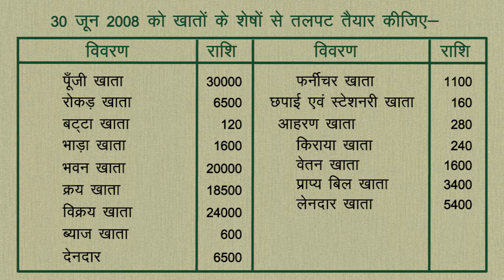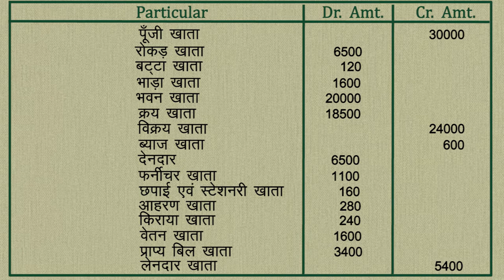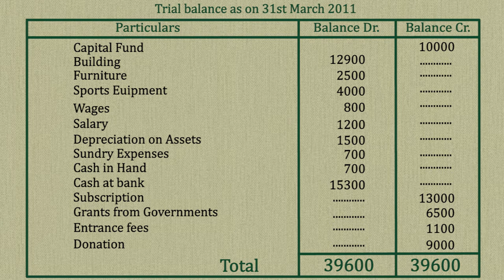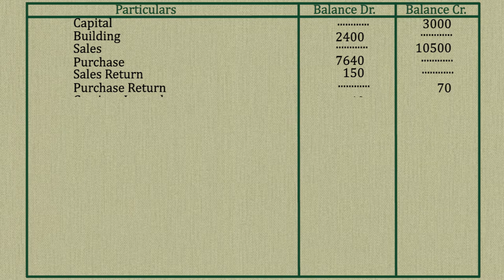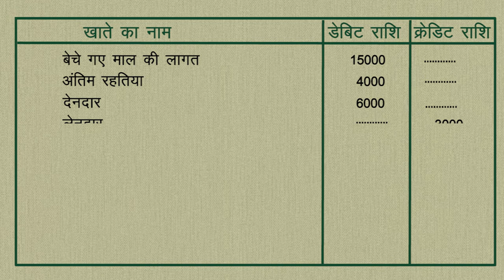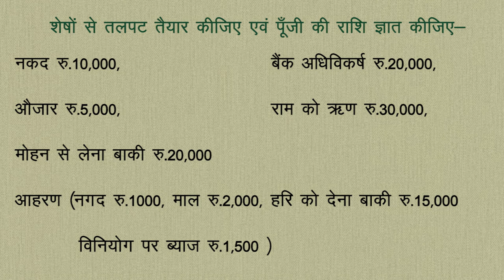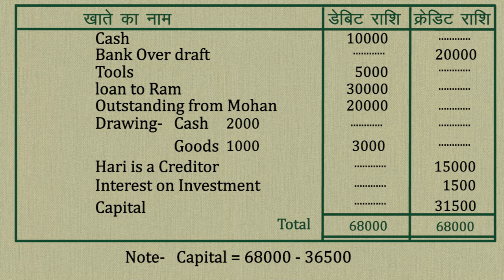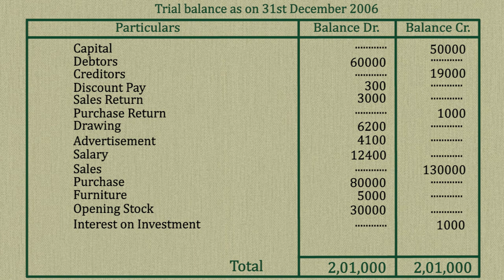CLASS 11th | ACCOUNTS | CHAPTER - TRAIL BALANCE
CLASS 11th | ACCOUNTS | CHAPTER - TRAIL BALANCE | 4